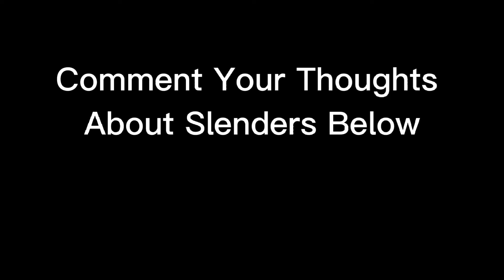Touch The Ground If You Like Slenders